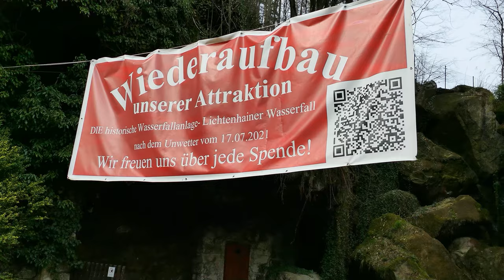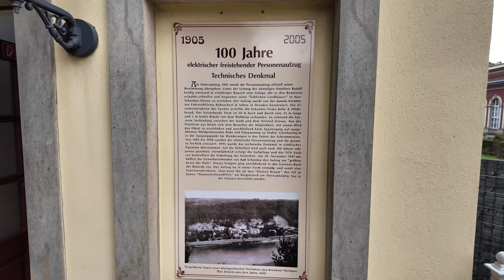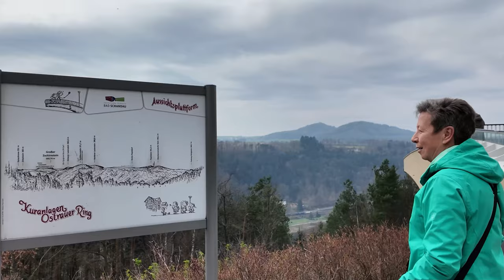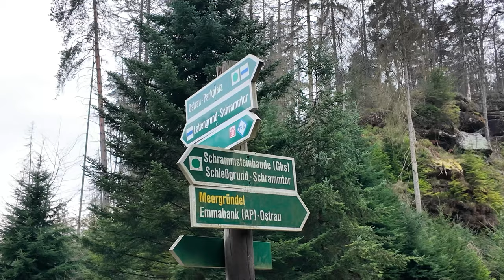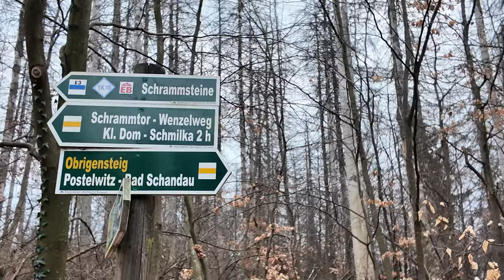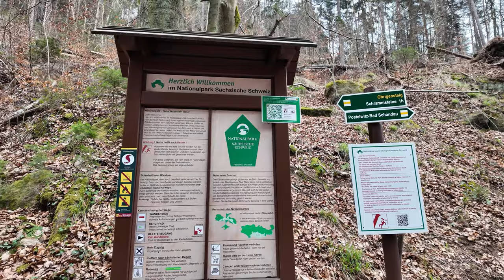Sächsische Schweiz Teil 1: Schrammsteine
Hier geht´s vom Bad Schandauer Marktplatz aus mit dem historischen Aufzug auf eine Route von Ostrau kommend durchs Schrammsteintor. Weiter bergan folgt eine Rast mit Blick auf die vorderen Schrammsteine, dann bergab in Richtung Elbe und entlang des Flusses nach Bad Schandau. Bruttogehzeit ca. 3 Stunden 10 Minuten bei 128 Höhenmetern und ca. 7,5 km Strecke. Es macht Lust auf mehr...